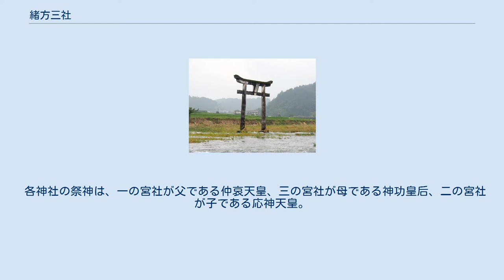緒方三社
二の宮社鳥居 二の宮社鳥居 原尻の滝と二の宮社鳥居 緒方三社（おがたさんじゃ）は、大分県豊後大野市緒方町にある、一の宮社、二の宮社、三の宮社の3つの神社の総称である。
 豊後大野市緒方町にある以下の三社の総称である。
 三社ともに、現在の緒方町にあたる豊後国大野郡緒方荘を平安時代末期から鎌倉時代初期にかけて所領とした緒方惟栄が、1178年（治承2年）に建立したとされる。
伝説では、惟栄が現在の緒方町宮尾にある元宮から3本の矢を射て、1本目が落ちたところに一の宮社、2本目が落ちたところに二の宮社、3本目が落ちたところに三の宮社を、それぞれ建てたとされる。
 各神社の祭神は、一の宮社が父である仲哀天皇、三の宮社が母である神功皇后、二の宮社が子である応神天皇。
 一の宮社、二の宮社は緒方川の右岸、三の宮社は左岸にそれぞれ位置しており、特に二の宮社は原尻の滝近くにあって、滝のすぐ上流の川中に鳥居が建っている。
 毎年旧暦10月14日、15日に近い土曜日、日曜日に、緒方三社川越し祭り（かわごしまつり）が行われる。
この祭では、一の宮社と三の宮社の神輿が二の宮社に集い、親子3人がともに夜を過ごす。
この際に、二の宮社と緒方川を挟んで対岸にある三の宮社の神輿が川を渡ることから、川越し祭りの名が付けられている。
この祭りは原尻川越祭として豊後大野市の無形民俗文化財に指定されている。